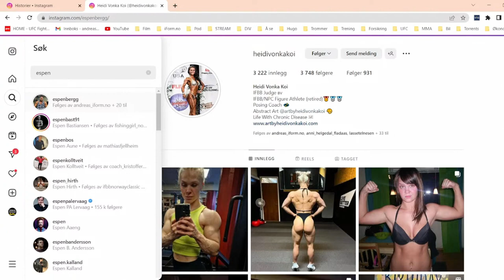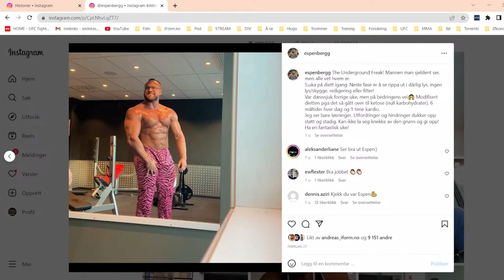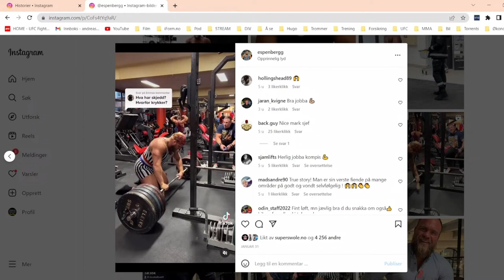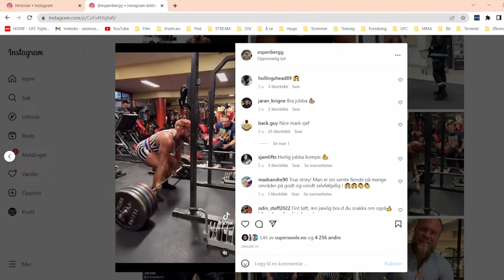Formsjekk på Espen Berg - "Min pers er 300 kg i bøy!"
Klipp fra episode 54 av GymBros der vi tar en kikk på Espen og han forteller om noen av sine beste løft!

Jeg setter kjempestor pris på om du vil bli en Patron og støtte podcasten for at den skal kunne vokse og bli enda bedre

Bruk kode "GYMBROS" for 10% avslag på prisen hos The Shock Factor!